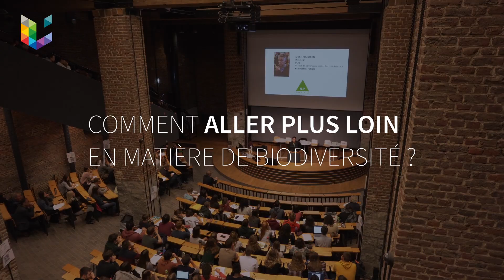Workshop Biodiversité Business Biophilie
Le 7 mai dernier, Gembloux Agro-Bio Tech organisait un workshop intitulé "Biodiversité, Business,Biophilie" avec quatre acteurs du monde économique en Belgique :

- Eric Domb, créateur de Pairi Daiza
- Michel Calozet, administrateur délégué de la Fédération des entreprises extractives
- David van Drooghenbroeck, directeur du projet Grand Hôpital de Charleroi
- Michel Rougeron, directeur de la société de commercialisation des bois tropicaux